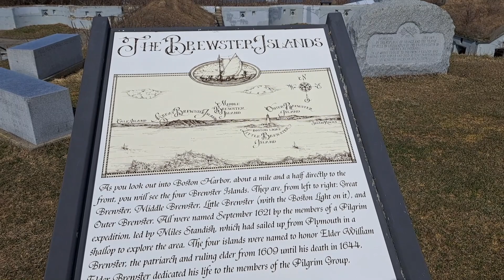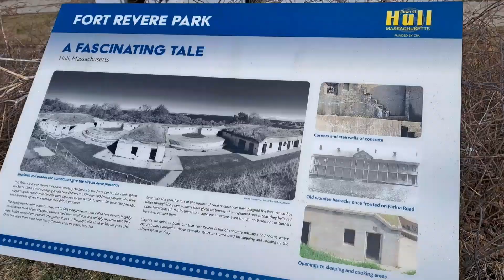Haunted Abandoned Fort Revere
Come along with us as we explore 1 of Massachusetts's oldest Military Fort, with a record of being 1 of the most Haunted places in Mass.